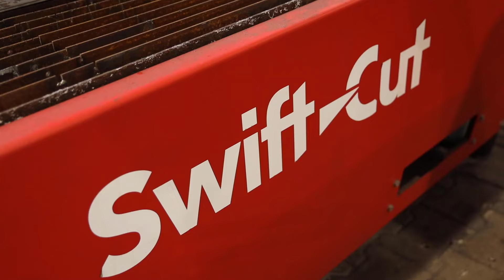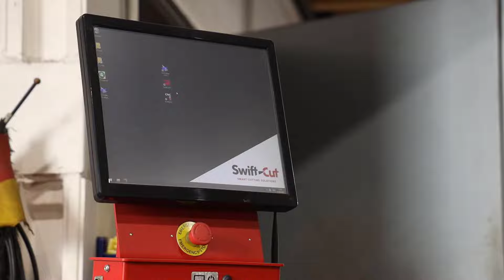Metallbau Schober, Reinberg, Germany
Interview with Mr. Christoph Schober, Managing Director at Metallbau Schober GmbH, Reinberg, Germany. Mr. Schober purchased a Swift-Cut Pro 3000 WT with Hypertherm Powermax 125 plasma power source and hasn’t looked back since! Speed, quality and accuracy of cut, and customer service were just some of the reasons Swift-Cut were chosen over the competition.